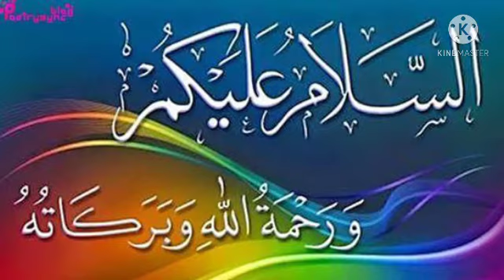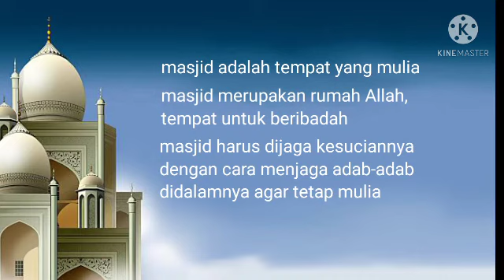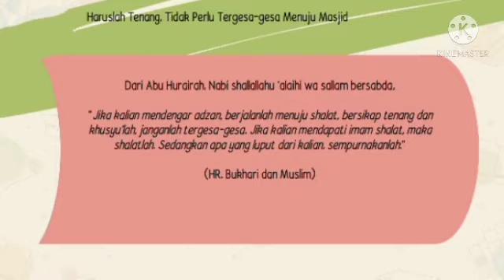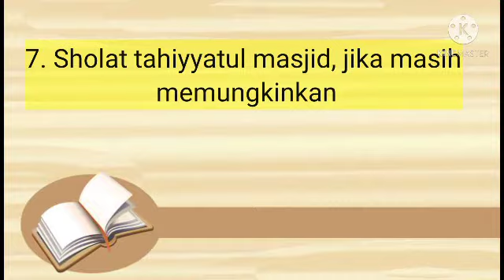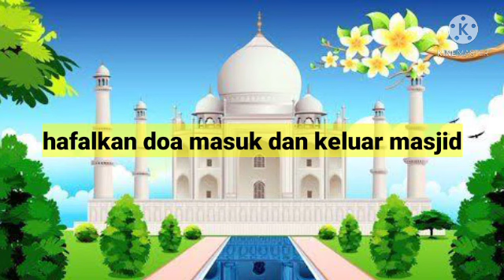Adab ke masjid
PAI kelas 2